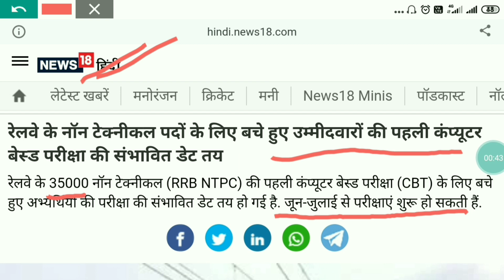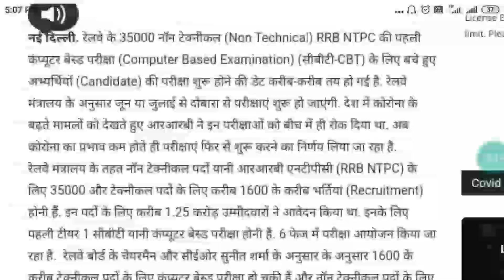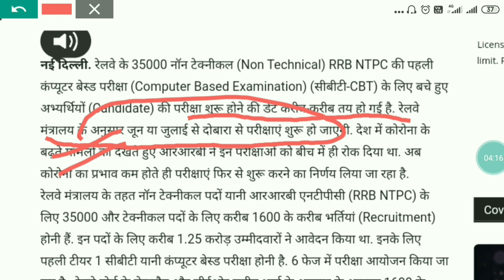RRC GROUP D EXAM DATE 2021 | RRB NTPC 7TH PHASE EXAM DATE & SCHEDULE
In this video we will discussed about  Railway RRC GROUP D EXAM, Railway RRB NTPC 7th phase exam date Official Notice.